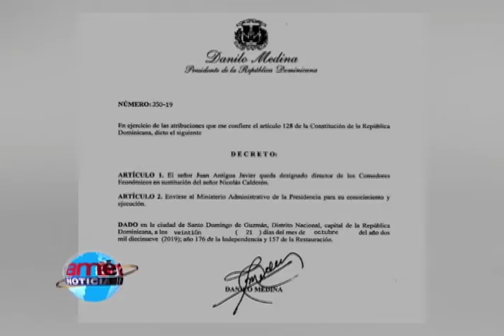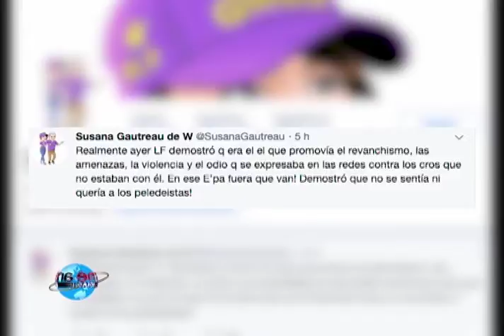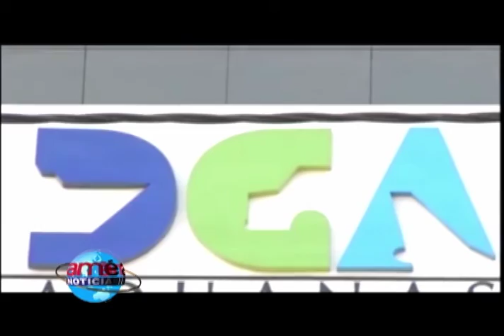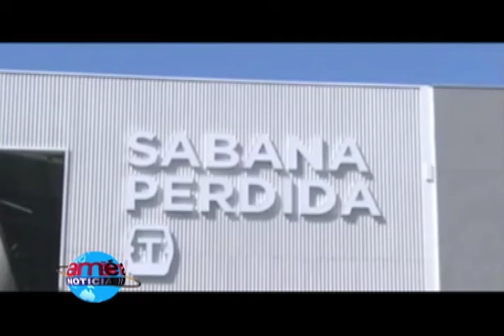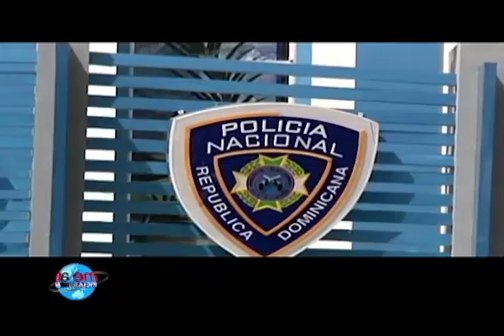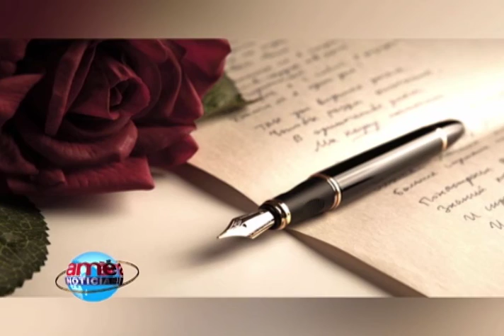Amé Noticias...Información Precisa 21-10-19